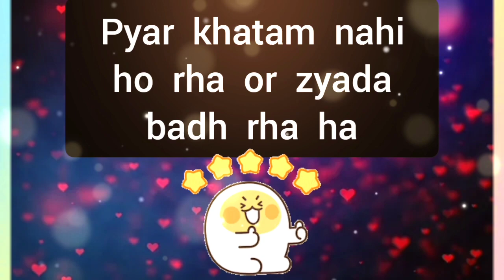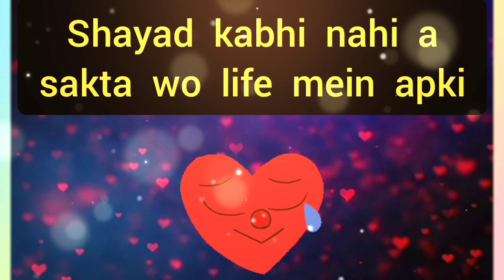choose one number | love quiz | love quiz game today | love quiz questions and answers